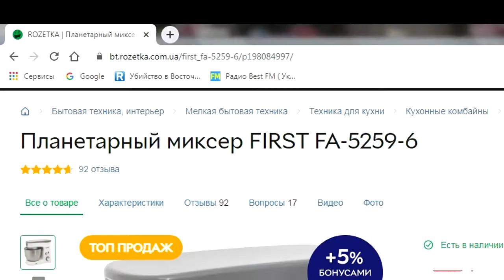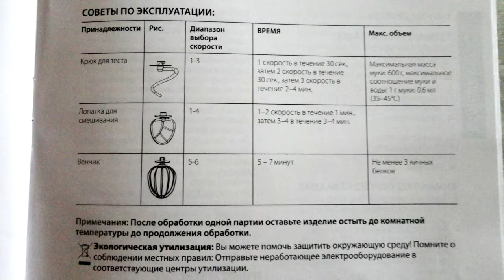Расширенный тест планетарного миксера First FA-5259-6.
Всем привет, вы на канале "Домашнее подворье Прибыльное хозяйство". В этом видео я проведу расширенный тест планетарного миксера First FA-5259-6 на разных видах теста, кремах и насадках.